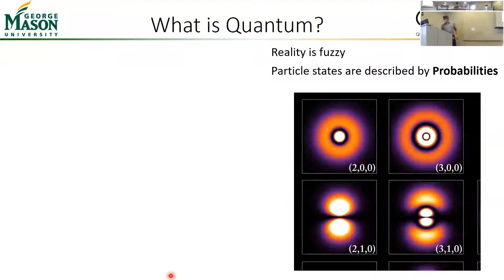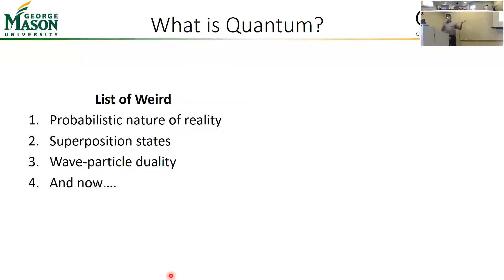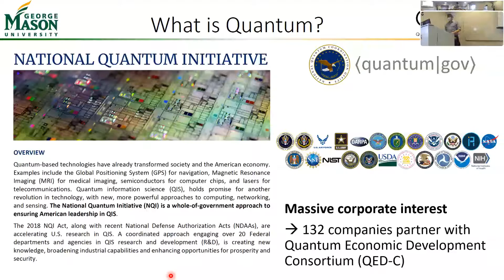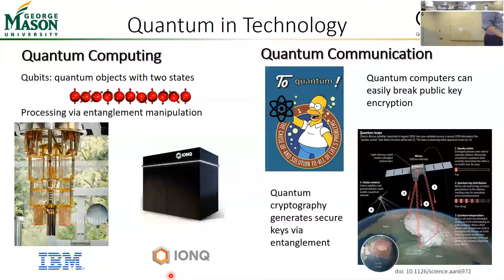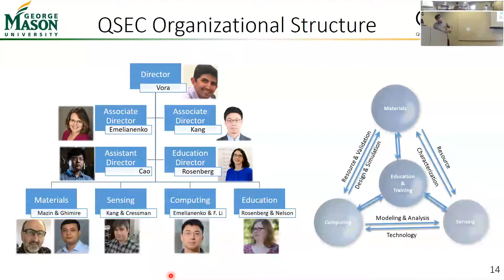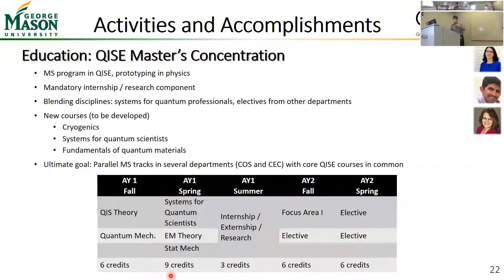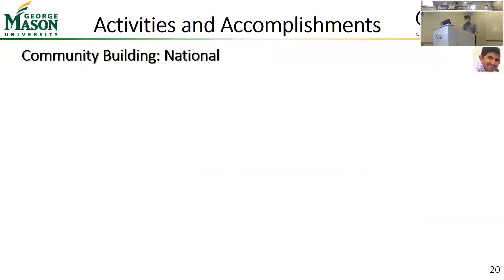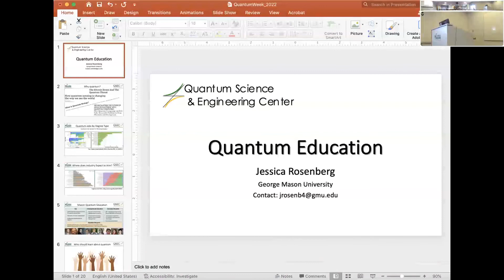[Mason Quantum Week 2022] Quantum @Mason by Dr. Patrick Vora